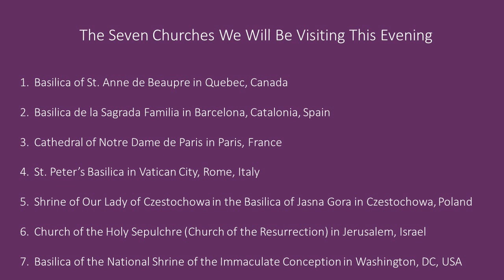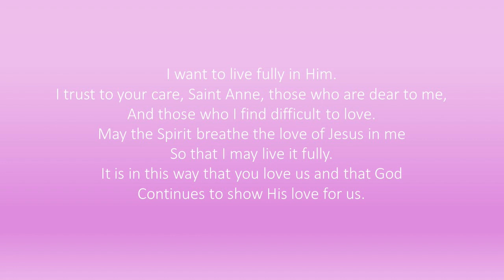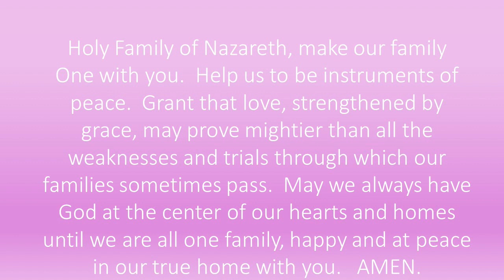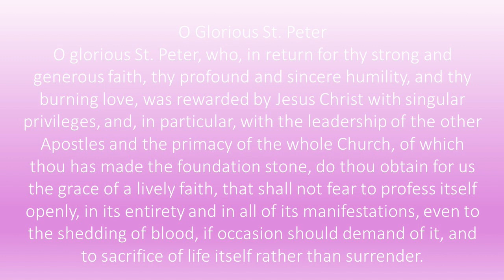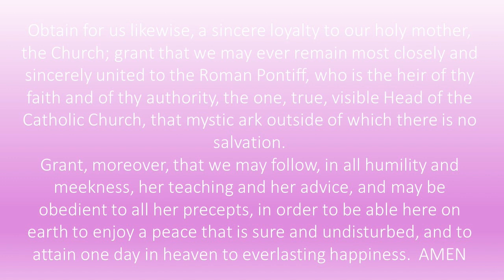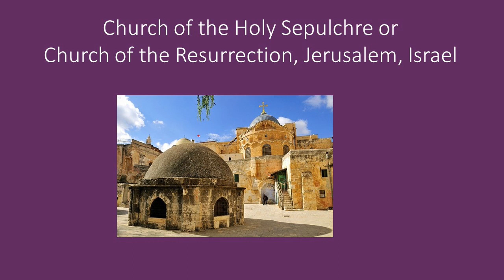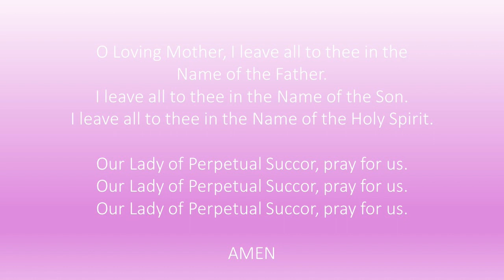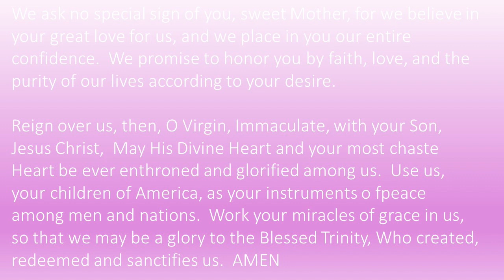Armchair Pilgrimage to Seven Churches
Join Sharon from Fourteen Holy Helpers as we journey around the world to visit seven iconic churches.
Basilica of St. Anne de Beaupre in Quebec, Canada

Basilica de la Sagrada Familia in Barcelona, Catalonia, Spain

Cathedral of Notre Dame de Paris in Paris, France

St. Peter’s Basilica in Vatican City, Rome, Italy

Shrine of Our Lady of Czestochowa in the Basilica of Jasna Gora in Czestochowa, Poland

Church of the Holy Sepulchre (Church of the Resurrection) in Jerusalem, Israel

Basilica of the National Shrine of the Immaculate Conception in Washington, DC, USA